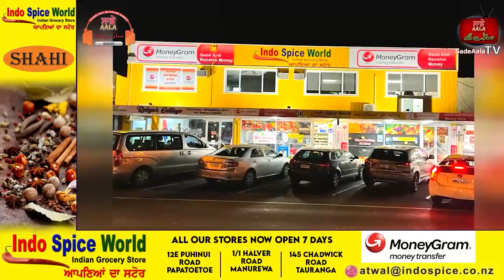ਸਿੱਧੂ ਮੂਸੇਵਾਲੇ ਦਾ ਪੂਰਾ ਪਿੰਡ ਨਹੀਂ ਮਨਾਵੇਗਾ ਦੀਵਾਲੀ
- ਸੁਨਾਮ 'ਚ ਸਿਰਸੇ ਵਾਲੇ ਦਾ ਡੇਰਾ ਬਣਾਉਣ ਦਾ ਪਿਆ ਪੰਗਾ